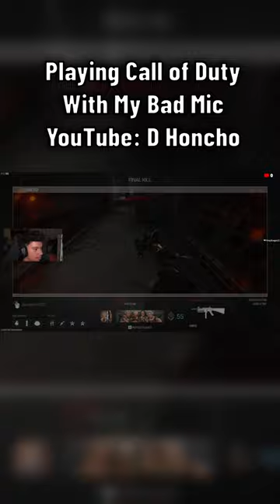Playing Call of Duty With My Bad Mic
🎤 Brace yourselves for a gaming experience like no other as I embark on a Call of Duty adventure armed with nothing but my trusty bad mic! 🚀 In this MW3 2023 session, join me in the chaos, as I navigate the battlefield, unleashing epic moments and laughs with my less-than-perfect audio setup.

I go live almost everyday at 6-8pm central time on YouTube!